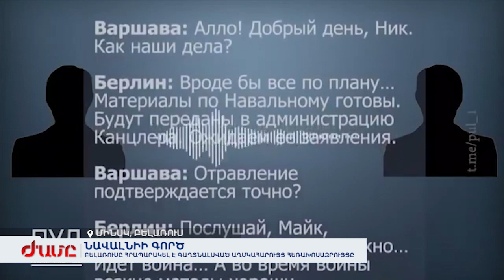Բելառուսը հրապարակել է Նավալնիի թունավորման մասին գերմանացիների ու լեհերի հեռախոսային քննարկումը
Հեռախոսազրույցում նաև խոսում են այն մասին, որ պետք է խնդիրներ ստեղծել Ռուսաստանի համար Բելառուսին օգնել չկարողանալու նպատակով․ովքեր են զրուցում՝ անհայտ է, անհայտ է նաև հեռախոսազրույցի իսկությունը: